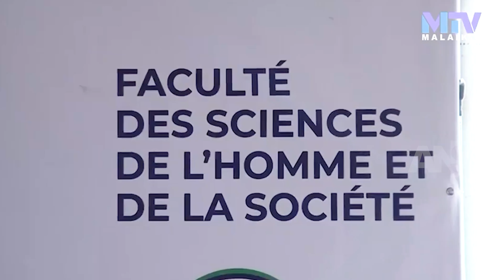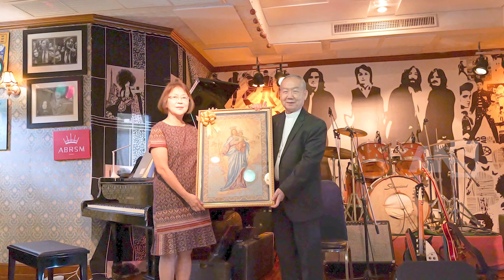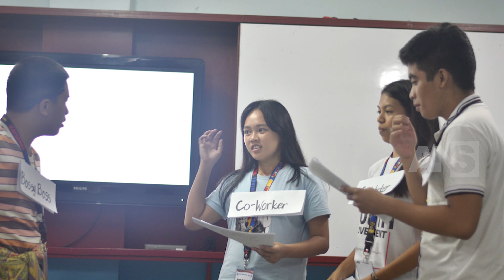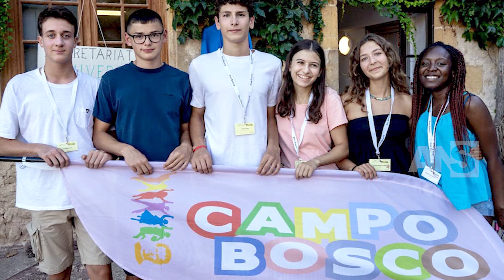ANS NEWS VIDEO | LUGLIO - AGOSTO 2023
Benvenuti all'edizione dell’ANS news video di luglio-agosto. Troverete notizie riguardanti vari eventi interessanti e iniziative a favore dei giovani nel mondo salesiano. Godetevi la visione.